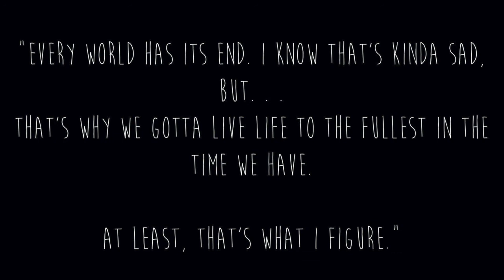"Peaceful Paradise" | Sonic Colors - Planet Wisp Remix (29TH ANNIVERSARY)